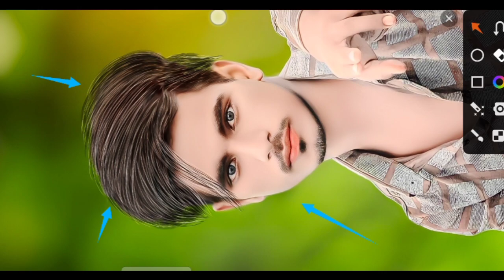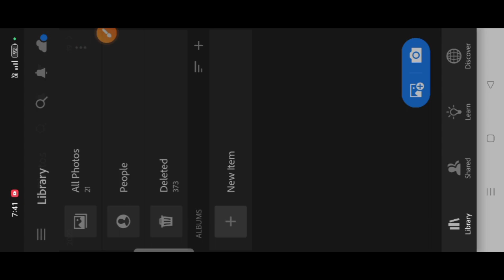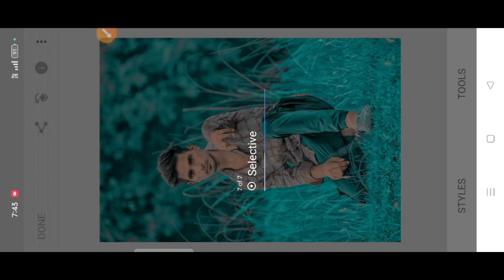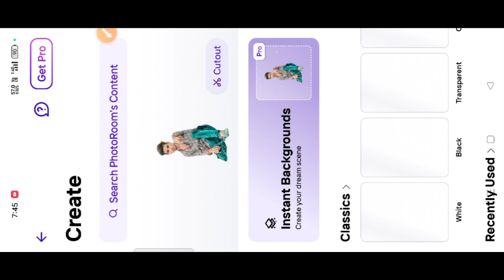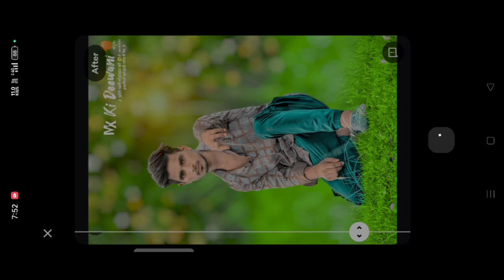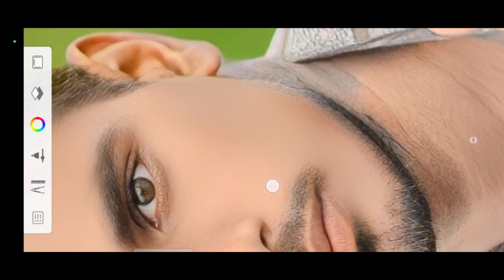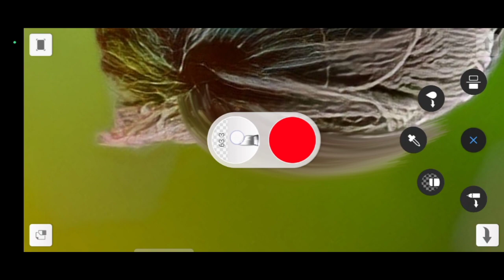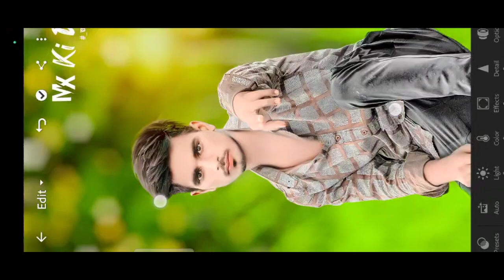CB Photo Edit Kaise Kare Picsart Se 😱| CB Editing Full HD Quality 2023 | New Photo Editing Tutorial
face smooth
autodesk face smooth brush setting

Stylish
Editing Clean face Straight Hair Style Stylish Look Picsart Photo Manipulation | Face Smooth Photo Editing Tutorial Step By Step In Hindi | How To Whiten And Lighten Skin In  Picsart | Change Face Colour From Dark to White Tutorial | Picsart Skin Retouching Tutorial | Advance Tricks | How to Make Smart face In Picsart | How To Get White Face Skin In Outdoor Photo In Picsart In Urdu\Hindi | How To Face And Skin Smudge Glowing Using In Picsart | Picsart Photo Editing White Face | Background Change Manipulation Editing | Picsart Tutorial  | How To Retouch Skin Flawlessly With Frequency Separation